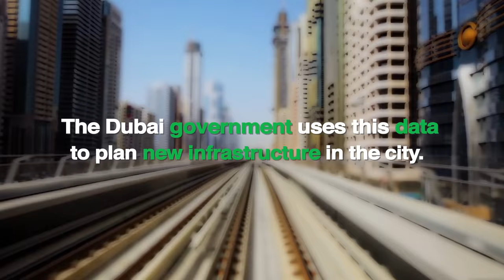Dubai: a city built on data [Wamda TV]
Cities are not built on a whim, but today a new kind of data is used to sculpt modern metropoli from the bare bones of steel and concrete.

Dubai is one example of how a particular set of information is being used to turn kilometers of sand into a functioning, 21st century city.